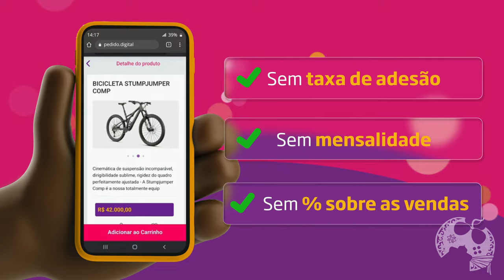PEGUE TODOS OS ARTEFATOS NAS TUMBAS DOS CAÍDOS EM ASSASSIN'S CREED VALHALLA - PASSO A PASSO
Muita gente me procura nos comentários de vídeos perguntando sobre um passo a passo dos Artefatos obrigatórios nas Tumbas dos Caídos. Neste vídeo trago exatamente um passo a passo pra ajudar todos que possam ter essa dúvida.

Intro: 00:00:00
Tumba da Boadicêia: 00:04:13
Tumba de Venúcio: 00:07:15
Tumba do Cassivelauno 00:11:01
Tumba do Togodummo: 00:14:03
Tumba de Verica: 00:16:43

- Jogue comigo
- Emotes únicos
- Grupo exclusivo no WPP e muito mais!!!

Caixa Postal: 4455
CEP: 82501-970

Temos um Grupo de Ofertas no Telegram!

AGRADECIMENTOS
Kallil Augusto